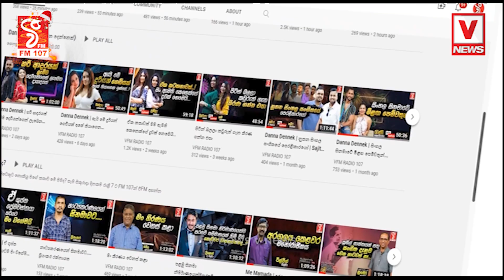මෙන්න බලපල්ලා.. පොලිස් දම්වැල් දාලා පාර වහගෙන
බොල ජනාධිපතියෝ ඇස් කන් පේන්නැද්ද ?
අන්තිම හුස්ම පොද වෙනකං අපි සටන් කරනවා
ශ්‍රී ලංකා පොලිසියට අපේ ගෞරවය හරිද